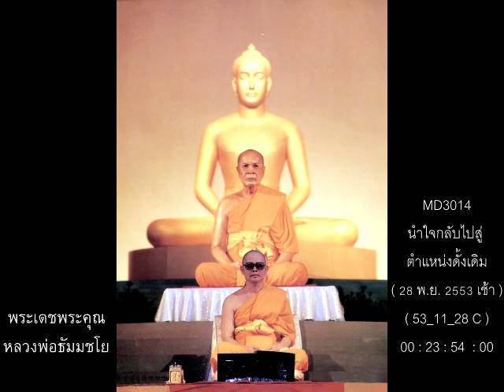หลวงพ่อธัมมชโย,นำใจกลับไปสู่ตำแหน่งดั้งเดิม,28 พ.ย. 2553 เช้า,53_11_28 C,MD3014,วิชชาธรรมกาย,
หลวงพ่อธัมมชโย,นำใจกลับไปสู่ตำแหน่งดั้งเดิม,28 พ.ย. 2553 เช้า,53_11_28 C,MD3014,วิชชาธรรมกาย,วัดพระธรรมกาย,